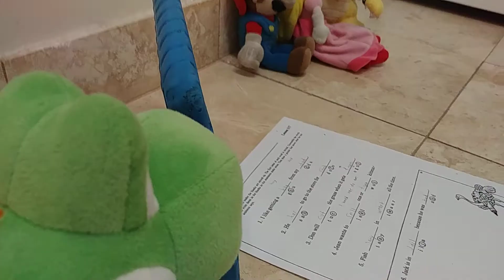Mario Goes To The Future!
So in this video its set to june 21 but its not i dont know how to just enjoy the video